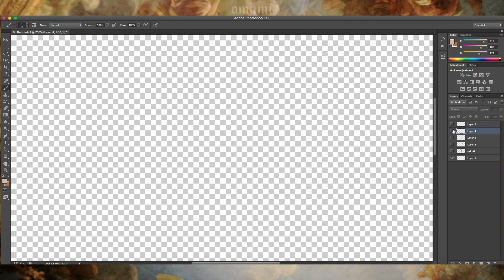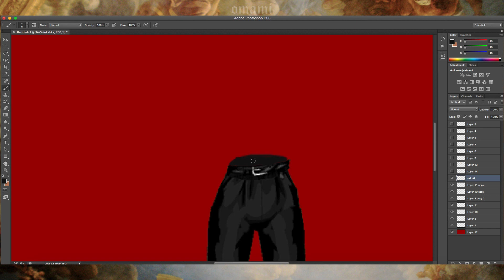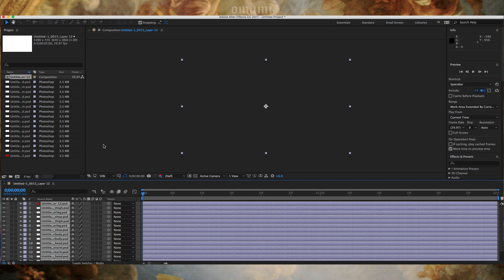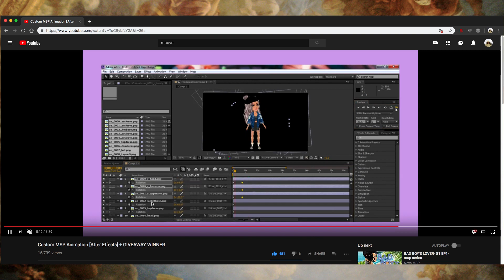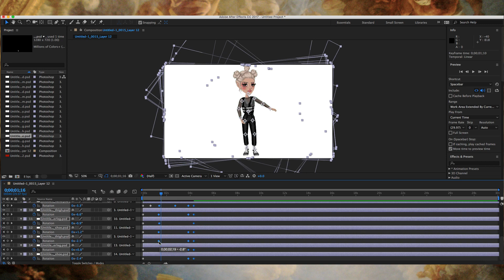FIRST TIME CUSTOM ANIMATING (After Effects)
*･ﾟﾟ･*

uk ✰ omamí
us ✰ costumed

imvu ✰ platea
roblox ✰ vomites

insta&twtr ✰ @arresive